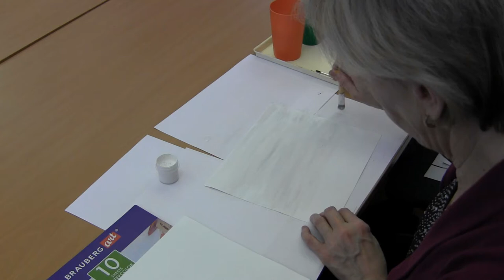Мастер класс Л . Брагина